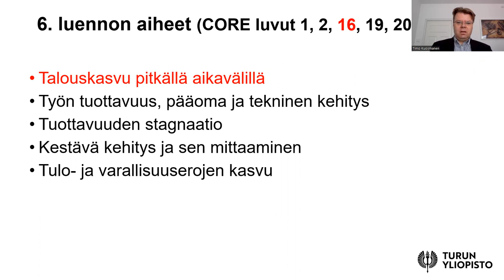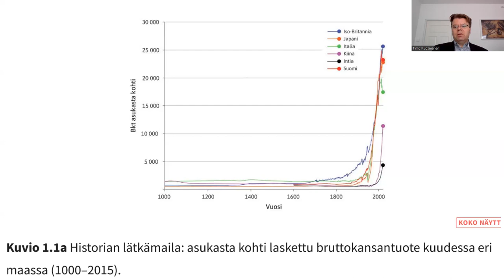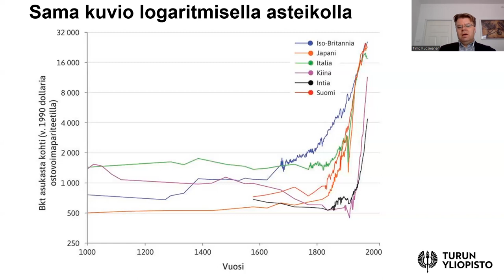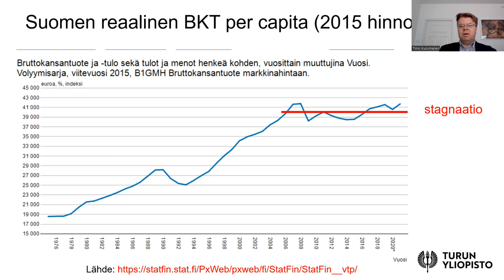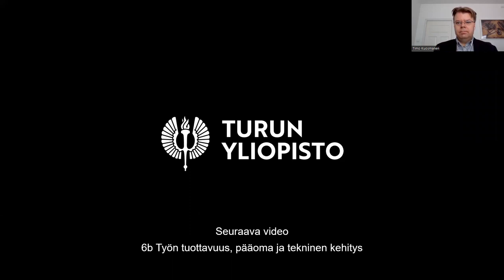Taloustieteen Perusteet 6a: Talouskasvu pitkällä aikavälillä